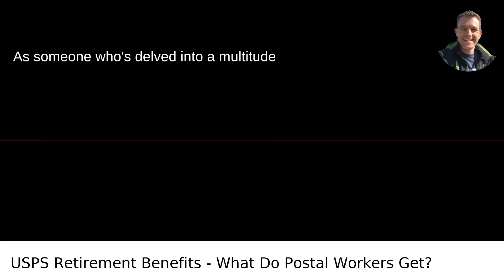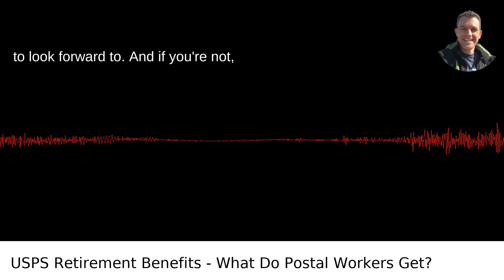USPS Retirement Benefits - What Do Postal Workers Get?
I answered this question on Quora My video answer to the question: What Are The Benefits For Postal Employees When They Retire From The United States Postal Service USPS?